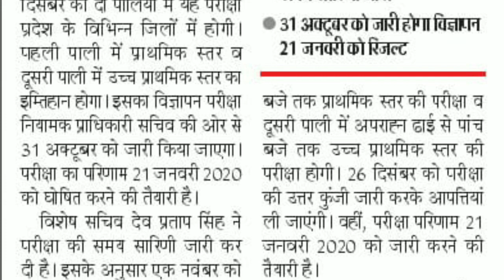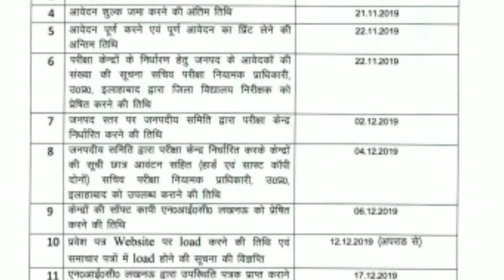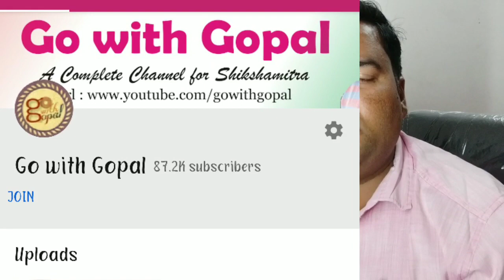UPTET 2019 में दो बदलाव और मात्र Rs 159/- per Month पर यूपीटेट गाइडिंग वलास।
Hi friends..
Is video me Uptet2019, UPTETCoaching ke bare me bataya gaya hai.. shikshamitra ke liye bhi is video me kuch khas baate hain..